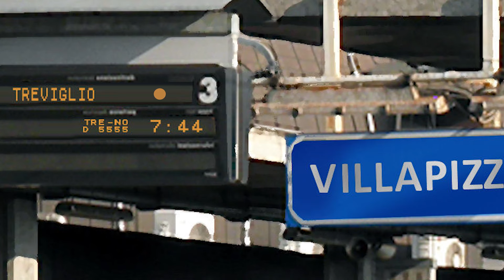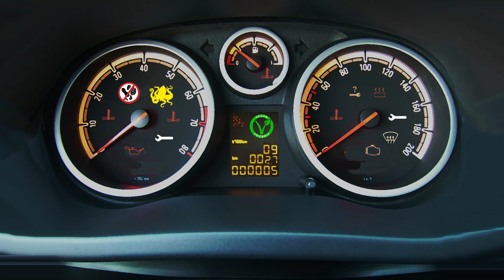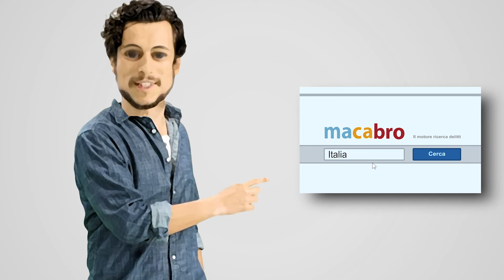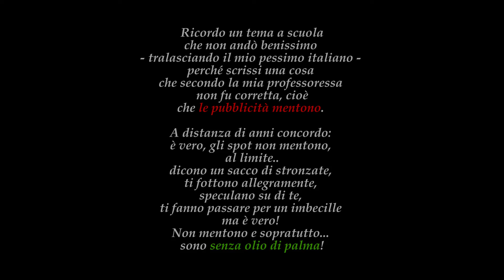SENZA OLIO DI PALMA | Parodia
Pubblicità censurate dalla lobby dell'olio di palma perché senza olio di palma!!! CONDIVIDI 1!1!!!
▼▼ LEGGERE ATTENTAMENTE LE ROBE QUI SOTTO ▼▼

Attenzione: il video è ricco di grassi saturi, se volete mangiare sano e naturale non guardatelo. Non è bello l'olio di palma che fa bene ma è bello l'olio di palma che piace.

Cos'è Canale Test? Una serie di video d'animazione? Un mix di contenuti divertenti? Parodie d'attualità? Nonsense? Satira? Che importa: guarda i video che fai prima; anzi, poi facci sapere cos'è che non lo sappiamo nemmeno noi. Una cosa però la sappiamo, siamo su YouTube dal 2006, sul web ancora prima, e sempre con pessimi risultati.

Musiche: Andrea Schirò, Leonardo Manna